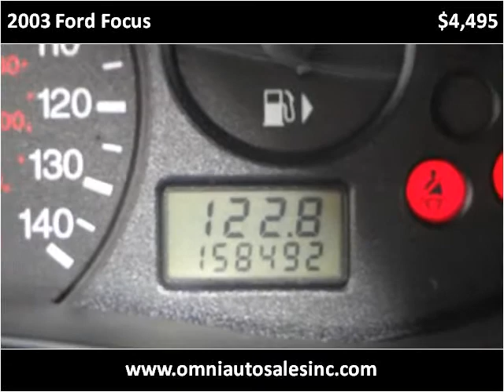2003 Ford Focus Used Cars Whiting IN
This 2003 Ford Focus is available from Omni Auto Sales.